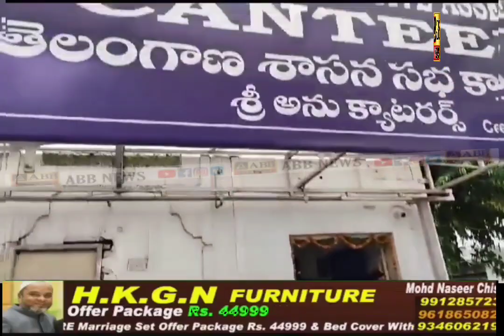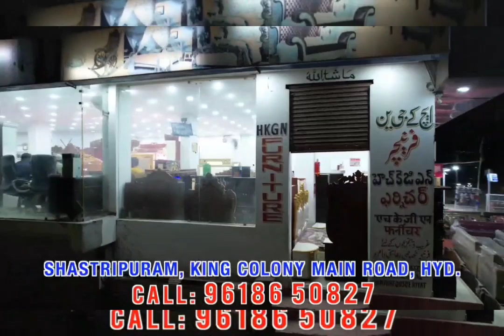Jumma Ko Telangana Assembly Canteen Ke Samne Ek Bada Jhaad Gir GayaEk Bada Hadsa Hone Se Tal Gaya,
Jumma Ko Telangana Assembly Canteen Ke Samne Ek Bada Jhaad Gir Gaya

Ek Bada Hadsa Hone Se Tal Gaya, Telangana Ke Assembly Canteen Mei Ek Jhaad Gir Gaya Jis mei Sirf Ek Mastero Scooter Ko Nuksaan Pohanche lekin Kush Kismati Se Wahan Koi Nahi Tha